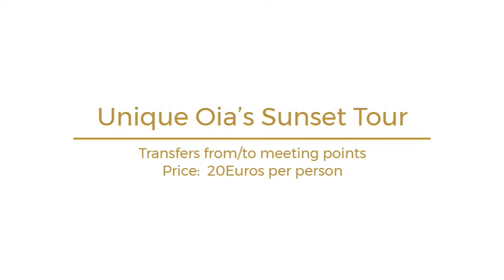Oia's Sunset Tour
Santorini Cyclades Greece